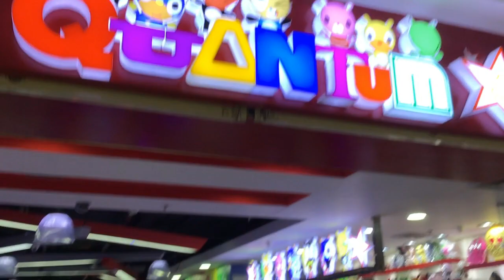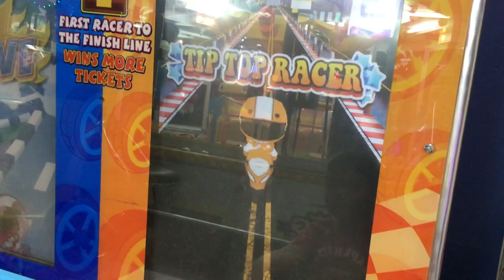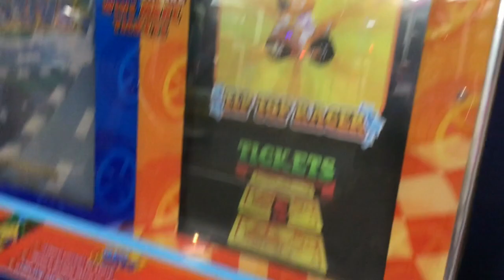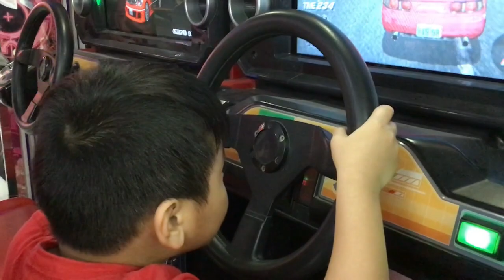SM SOUTHMALL QUANTUM AND DINOPARK